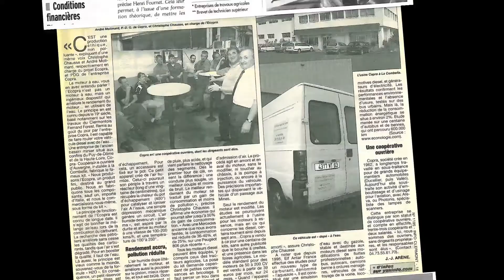ECOPRA ça Presse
Depuis 5 ans,
L'entreprise ecopra fait son chemin de croix et autre magazine,
rien de mieux, que de répondre à vos attentes, que ECOPRA
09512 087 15 Auvergne (Haute Loire)